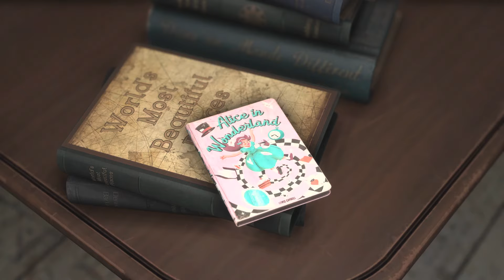Forspoken Demo (PS5)